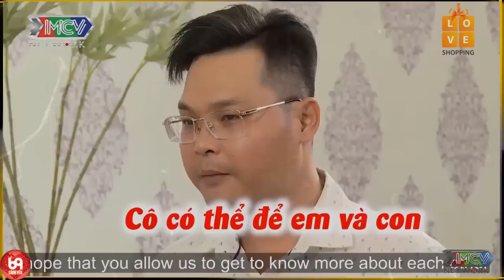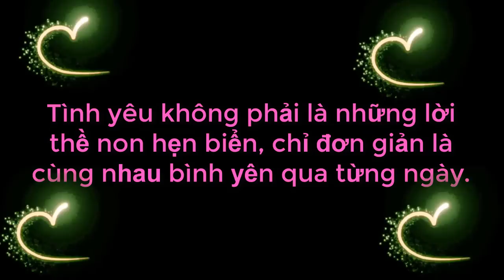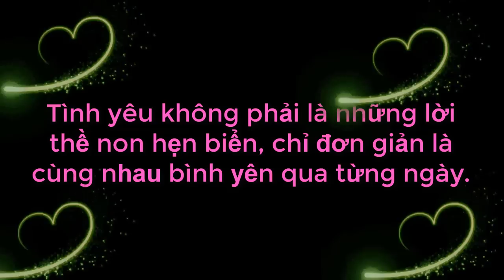Đến Ạ Cậu Cả | Đi Hẹn Hò Mà Bảo Ông Tổ Hiển Linh Báo Mộng Về Cuối Năm Lấy Vợ Làm Bà Mối Hạn Hán Lời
69 Cách Yêu là trang cập nhật những chương trình hẹn hò, ghép đôi, mai mối hot nhất hiện nay BẠN MUỐN HẸN HÒ, HẸN ĂN TRƯA, VỢ CHỒNG SON, YÊU LÀ CƯỚI, MAI MỐI CÙNG NGƯỜI LẠ